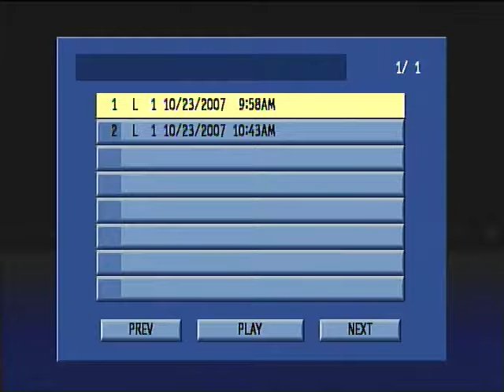Mesa 6. Derechos de los Pueblos y Megaproyectos (Parte 1), IIJ-UNAM (10/19)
Seminario. Derechos Fundamentales, MedioAmbiente y Megaproyectos de Inversión en México
Mesa 6. Derechos de los Pueblos y Megaproyectos Parte 1
23 de octubre de 2007